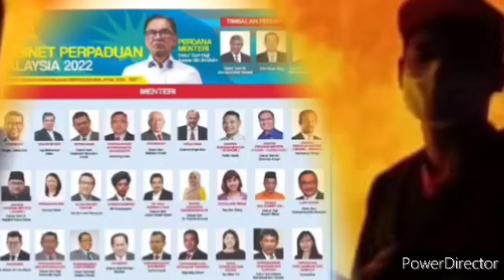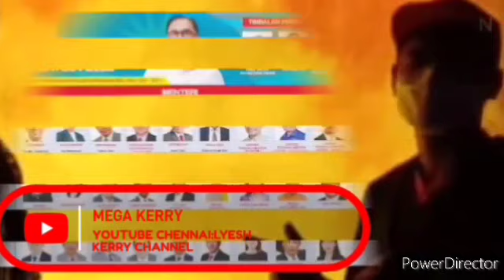MALAM INI ZAHID HAMIDI LETAK JAWATAN TPM ? SELEPAS INI BERLAKU ...